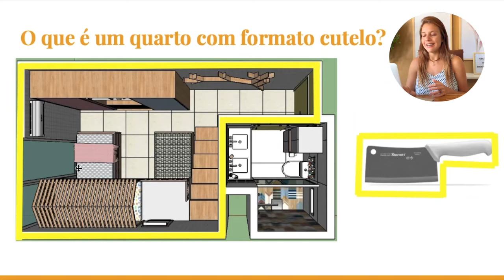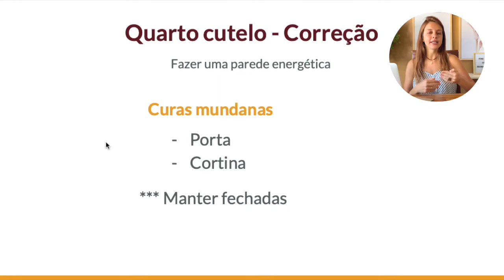Problemas no relacionamento? Então garanta que você não tem isso no seu quarto! | FENG SHUI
Eleve a energia da sua casa para atrair mais prosperidade,  saúde e harmonia.

Segue abaixo o link para acessar nossa loja maravilhosa.

E pra você que quer aprender aplicar o baguá da sua casa e ter a minha validação, esse é o link do meu Curso Baguá Express: